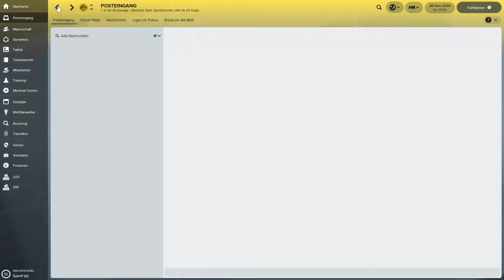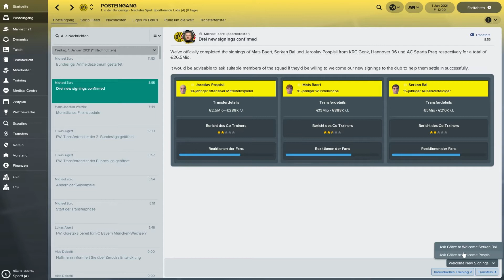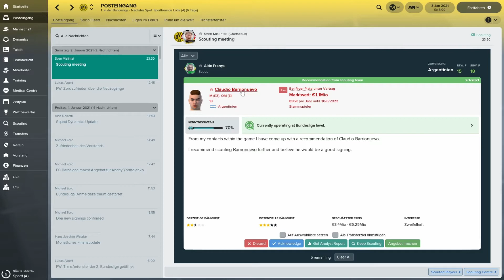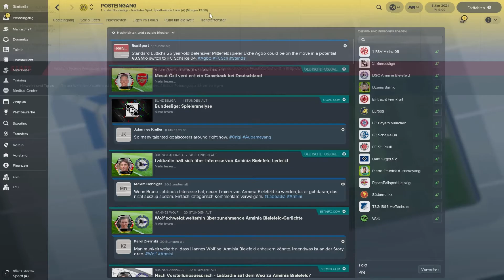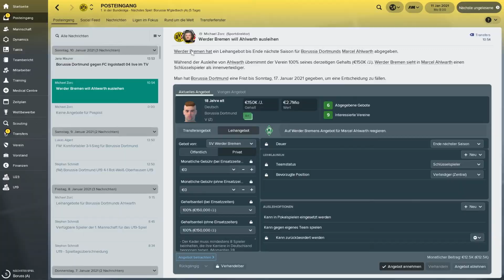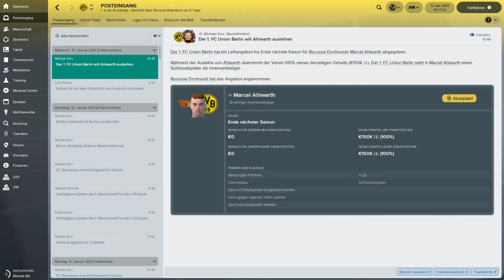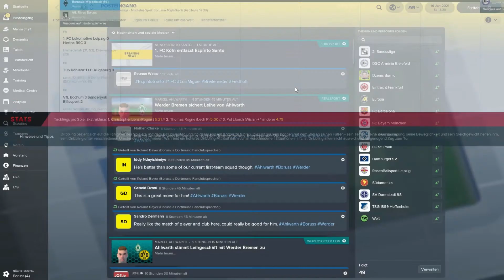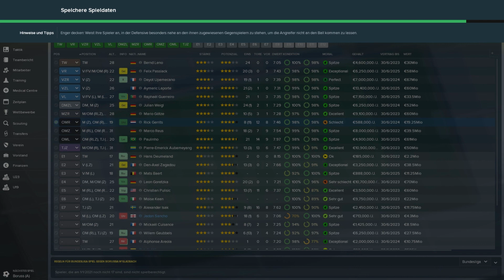FOOTBALL MANAGER 2018 #174 ⚽ TRANSFERS ⚽ Let´s Play FM 18 [Deutsch]